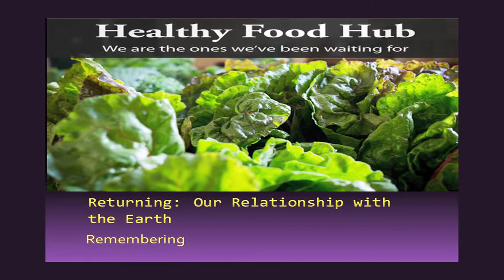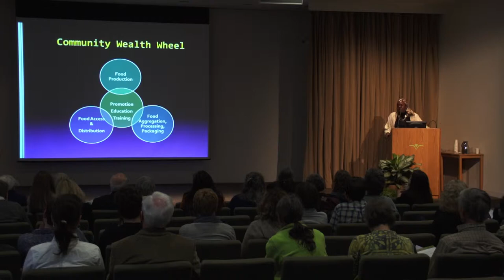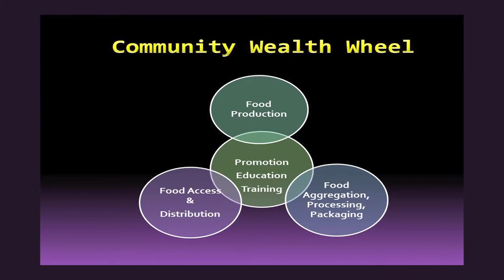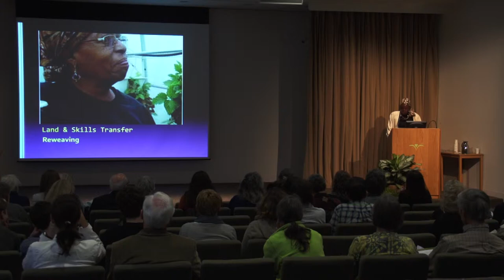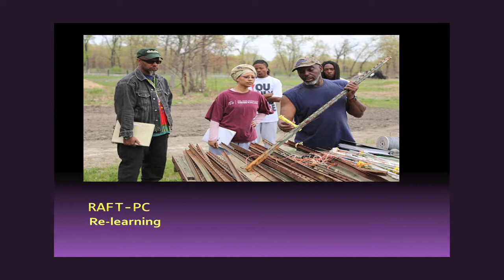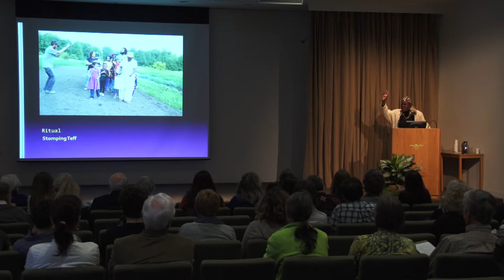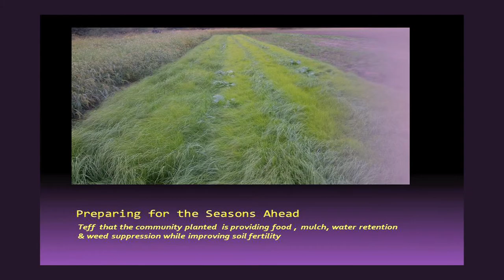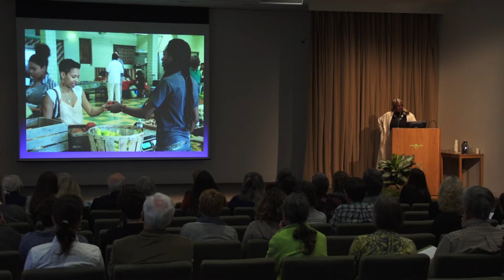2014 Forum on Ethics and Nature: Dr Jifunza Wright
Center for Humans and Nature's 2014 Forum on Ethics & Nature held at the Chicago Botanic Garden: A Cascade of Loss, An Ethics of Recovery.The Forum explored the topic of extinction, balancing information with ethical reflection about the possibilities of biodiversity and biocultural recovery.